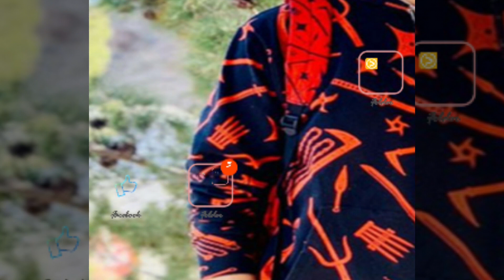Past skin and past screenshout and past picture (movie 1)